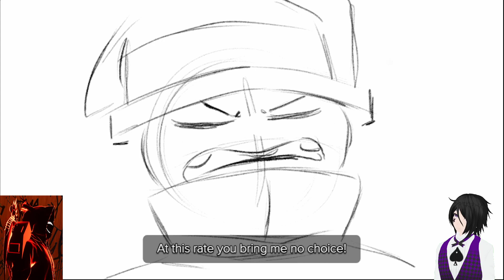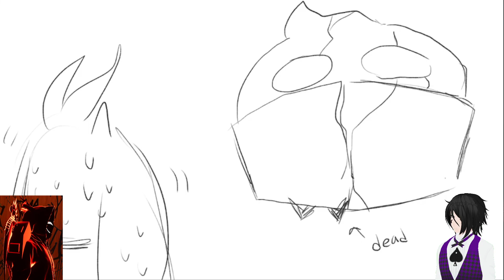Worship the foxes with the jam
We have merch as well ^^ Dub was being an ass XD

We have other platforms where we stream and have fun at, all are welcome ^^